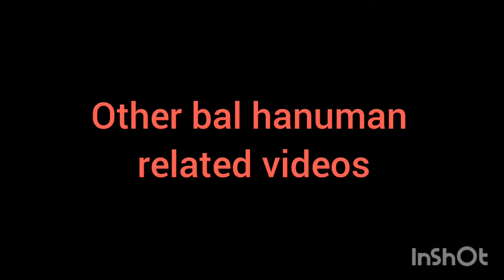bal hanuman get up | how to make Sanjeevani parvat for bal hanuman | hanuman fancy dress making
in this video, I have shown how to make Sanjeevani parvatam for bal hanuman fancy dress or baby photoshoot. I have used tissue papers for making Sanjeevani parvat.